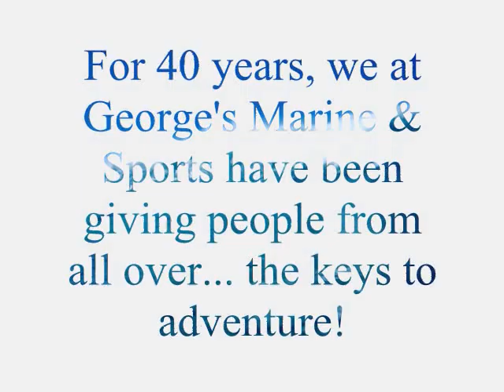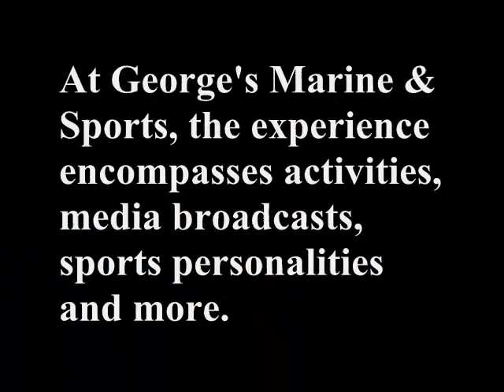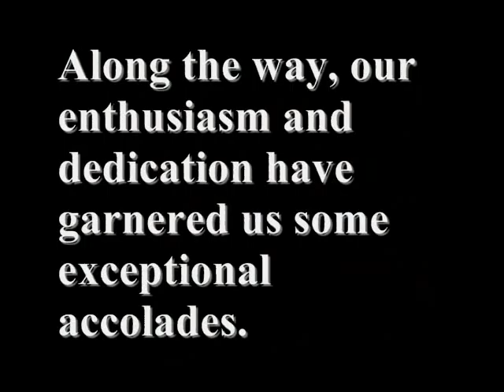georges marine top 100 video, snowmobiles, atv, boat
georges marine & sports the number one atv, boat and snowmobile dealer in Ontario.  See why they have been a top  100 dealer 4 out of the last 5 years